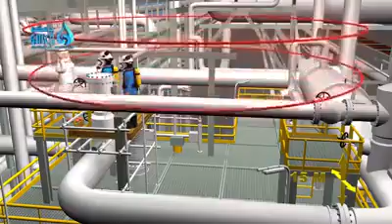H2S and Water=Death☠️💀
الماء + H2S = خطر قاتل
إنتبه ..
لا تعطي لمن استنشق غاز H2S الماء ظناً منك أنك ستنقذه